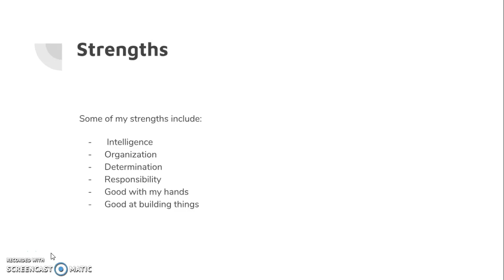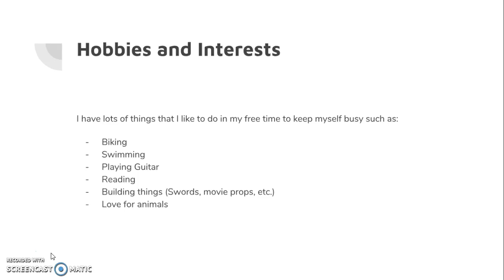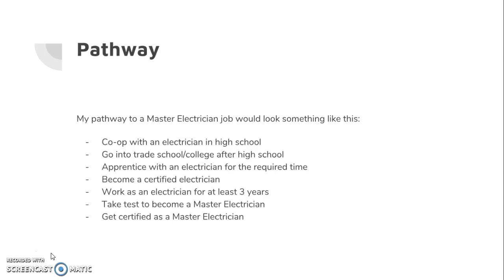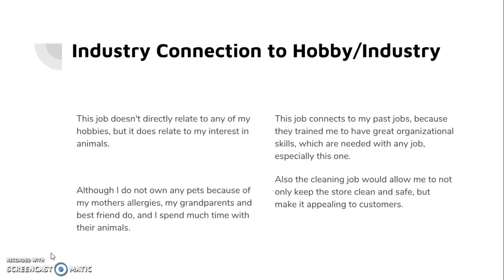Video Resume - Rylan Bowie GLC2OZ